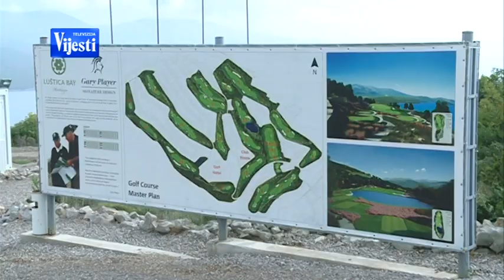LUSTICA 141013 - TV VIJESTI